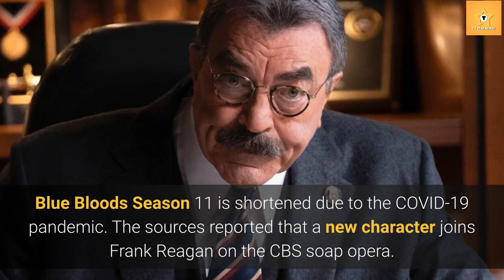Blue Bloods Tom Selleck (Frank) Reunion WIth Jesse Stone Star Gloria Reuben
Jesse Stone actress Gloria Reuben will join Blue Bloods star Tom Selleck in the two-hour finale of Blue Bloods Season 11. Tom Selleck played the lead role in many Jesse Stone movies.